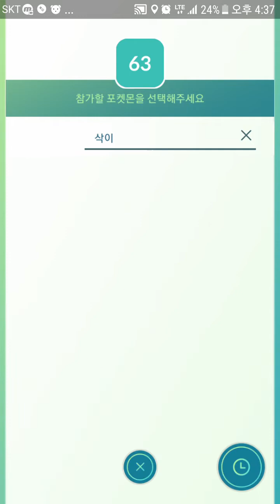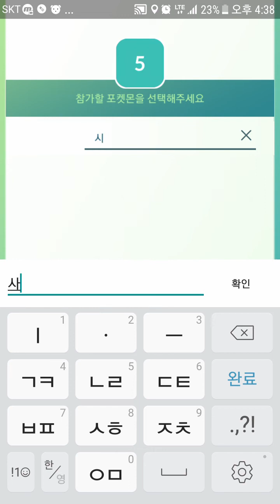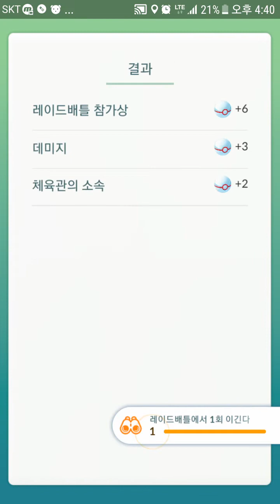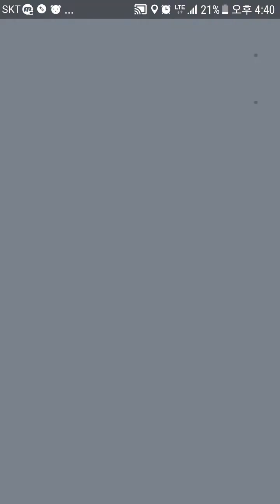감기때문에 오늘까지는 ㅠㅠ 이번 주말에 매일 영상 10개씩 올릴께요! 포켓몬고 집앞에서 입치트 레이드! 이로치 언제뜸? [대잭팟 게임실황]